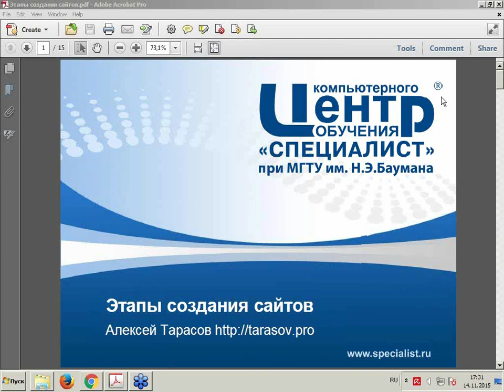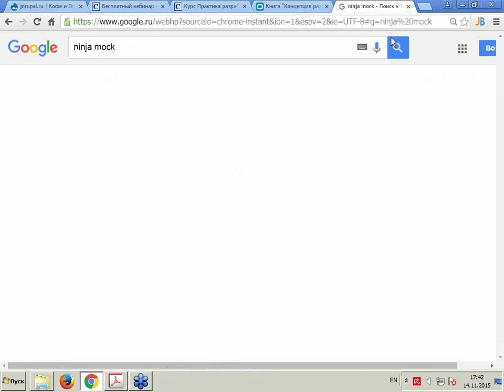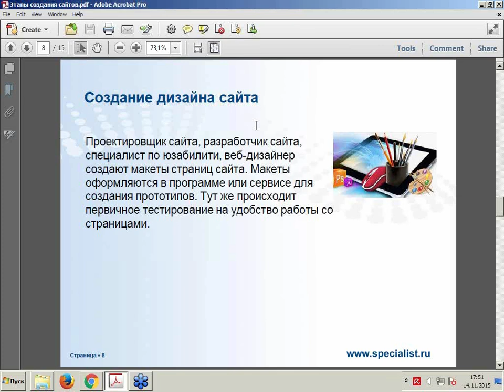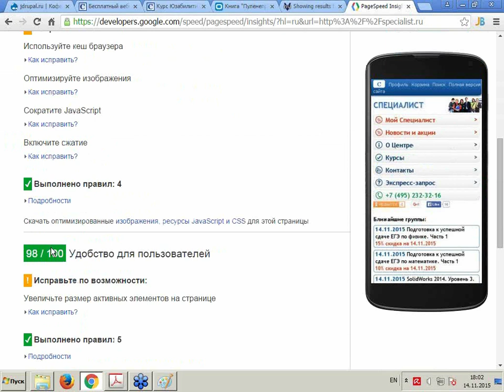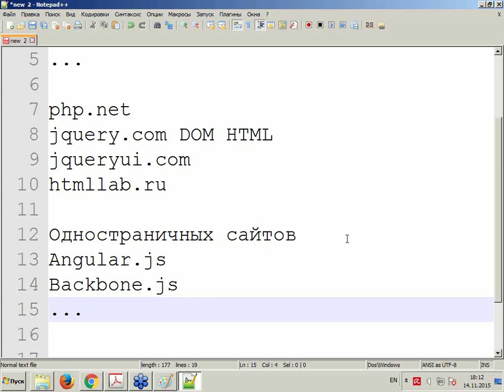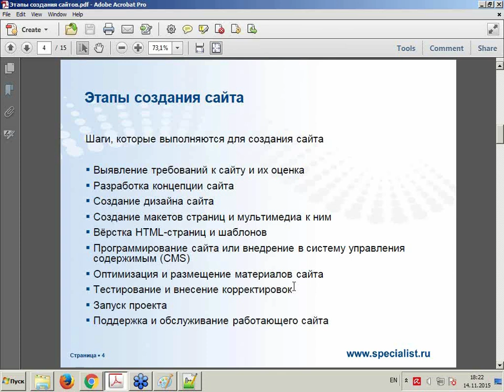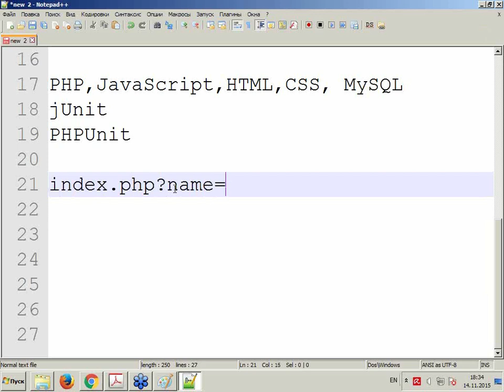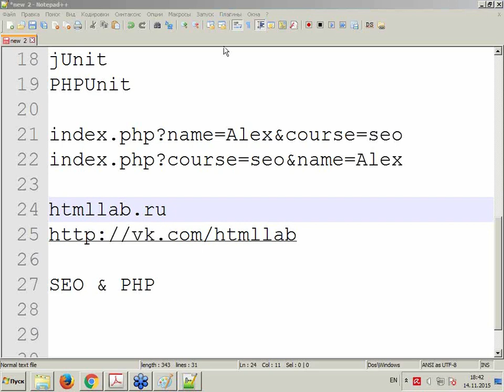Этапы создания сайта для начинающих веб-разработчиков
В начале профессиональной карьеры разработчик зачастую сталкивается с целым рядом вопросов: с чего начать создание сайта, на каком языке писать код и какие технологии применять?

На бесплатном вебинаре Центра "Специалист" при МГТУ имени Баумана на примере создания сайта для агентства недвижимости будет рассказано об основных этапах разработки веб-проекта и наглядно продемонстрированы технологии, используемые при этом.
Семинар даст вам возможность не только структурировать свои знания, но и перевести их в практические навыки.

Вебинар ведет обладатель престижного международного статуса ZCE (Zend Certified Engineer) Алексей Владимирович Тарасов.